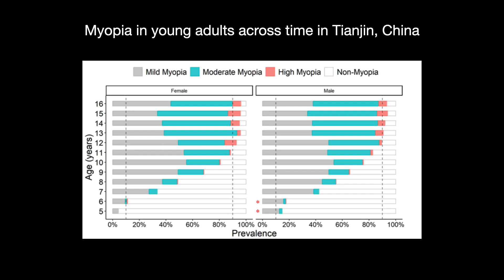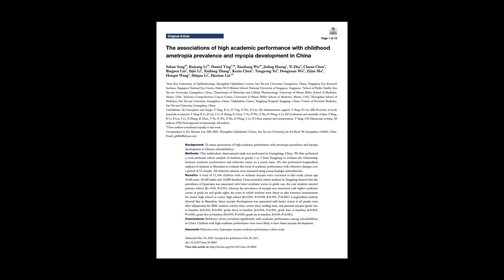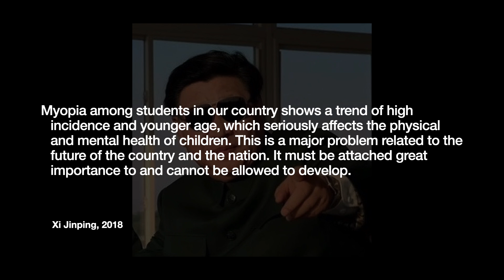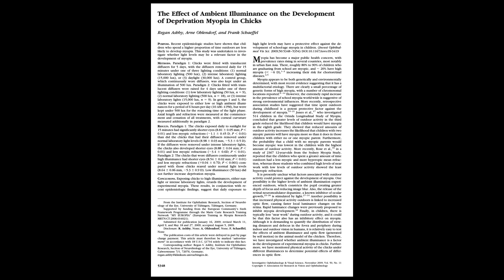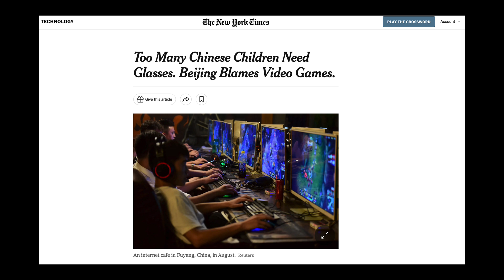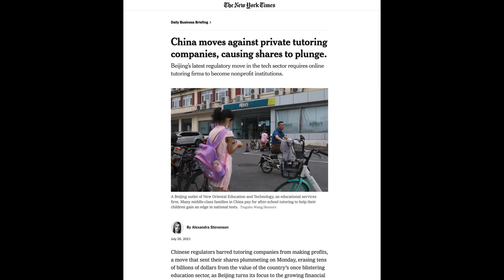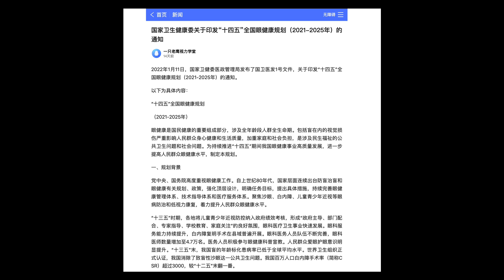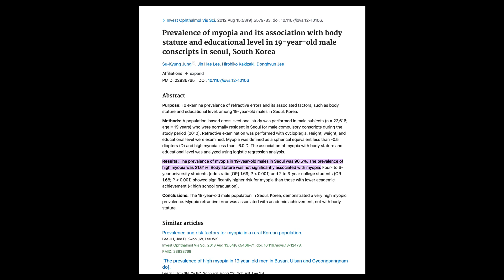China’s Massive Nearsightedness Problem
China has a glasses problem. You might not quite see it because many people wear contacts or get LASIK. But many Chinese are nearsighted.